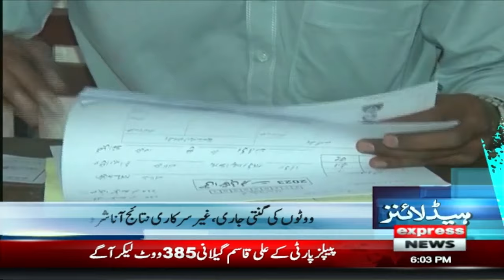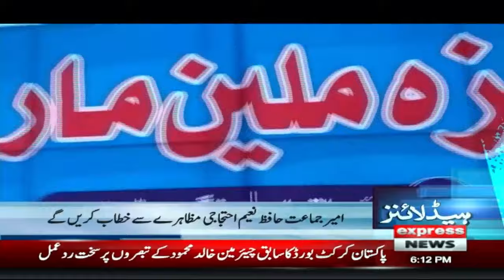Big News Imran Khan | News Headlines 6 PM | Latest News | Pakistan News